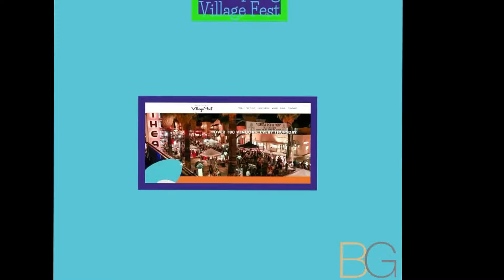Coachella Valley November 2017 Calendar Of Events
Wondering what to do this November in the Desert? Our colleagues at First American Title have some suggestions with their November 2017 Coachella Valley Calendar of Events:

VillageFest | Thursdays from 6-10pm | Palm Canyon Drive

College of the Desert Street Fair | Every Sat. & Sun. from 7am-2pm | 43500 Monterey Ave., Palm Desert

Palm Springs Women’s Jazz Festival |Nov. 2-5

El Paseo Cruise Night | Nov. 3 from 3-6pm | Upper Deck Parking Garage The Gardens, El Paseo, Palm Desert

Day of the Dead | Nov. 3 from 4-9pm | Palm Springs Art Museum, Palm Desert

El Paseo Art Walk | Nov. 3 (and the First Friday of every month, November through May) from 4-8pm | Various Galleries on El Paseo, Palm Desert

STREET | Nov. 3 from 5-11pm | Westfield Palm Desert: The Deck (Parking Structure nearest to Macy’s)

Palm Springs Pride | Nov. 3-5 - See website for schedule | Downtown Palm Springs

Veterans Pancake Breakfast | Nov. 4 from 9-10am | Coachella Veterans Memorial Park

Dia de los Muertos - Dinner & Fundraiser | Nov. 4 - 5pm | Coachella Valley History Museum, Indio

Run with Los Muertos | Nov. 4 at 5pm | Old Town Coachella

Armenian Cultural Festival | Nov. 4 from 11am-7pm and Nov 5 from 11am-6pm | St. Garabed Armenian Apostolic Church of the Desert, Rancho Mirage

Rancho Mirage Art Affaire | Nov. 4-5 from 9am-5pm | Rancho Mirage Community Park

Palm Springs Pride Parade | Nov. 5 from 10am-12pm | Downtown Palm Springs: Palm Canyon Dr.

Veteran’s Day Heroes 5K | Nov. 11 at 2pm | Frances Stevens Park, Palm Springs

La Quinta Veteran’s Day Celebration | Nov. 11 from 9-10am | La Quinta City Hall

Palm Springs Veterans Day Parade | Nov. 11 at 3:30pm | Downtown Palm Springs: Palm Canyon Drive

Rancho Mirage Veteran’s Day -  Celebration & Memorial Dedication | Nov. 11 from 10-11:30am | Rancho Mirage Community Park

Synergy Music & Arts Festival | Nov. 11 from 11am-8pm | Dateland Park, Coachella

Art on Main Street | Nov. 11 & 25 from 10am-4pm | Old Town La Quinta

Park After Dark - Adult Night | Nov. 17 from 6-8:30pm | The Living Desert Zoo and Gardens, Palm Desert

Cathedral City Hot Air Balloon Festival | Nov. 17-19 - See website for schedule | Downtown Cathedral City

Brew in LQ | Nov. 18 from 4-9pm | La Quinta Civic Center Park

Props & Hops Craft Beer Festival | Nov. 18 from 12-5pm | Palm Springs Air Museum

A Miracle on El Paseo | Nov. 18 from 5-10pm | The Shops on El Paseo

Village Make | Nov. 18 from 12-4pm | Old Town La Quinta

Martha’s Village & Kitchen Thanksgiving Day 5K | Nov. 23 at 8am | El Paseo, Palm Desert

Running Wild’s Wild Turkey Trot 5K | Nov. 23 at 8am | Palm Canyon, Downtown Palm Springs

Cabazon Indio Powwow | Nov. 24-26 | Fantasy Springs Resort Casino, Indio

WildLights | Nov. 24-Dec. 24 from 6-9pm | The Living Desert Zoo and Gardens, Palm Desert

Star Party at the Monument | Nov. 25 from 5-8pm | Santa Rosa & San Jacinto Mountains National Monument

Cathedral City Movies in the Park | Nov. 25 from 7-9pm / Downtown Festival Lawn, Cathedral City